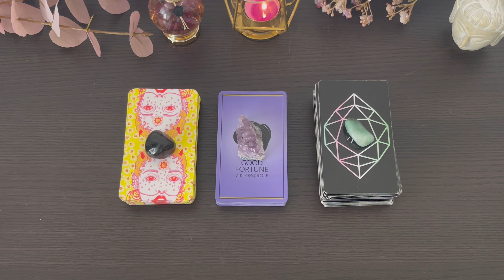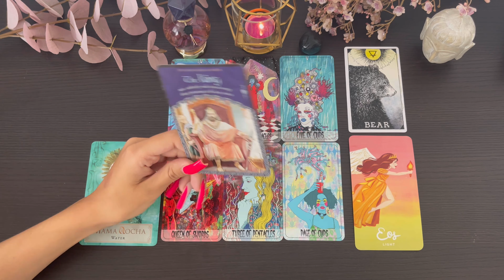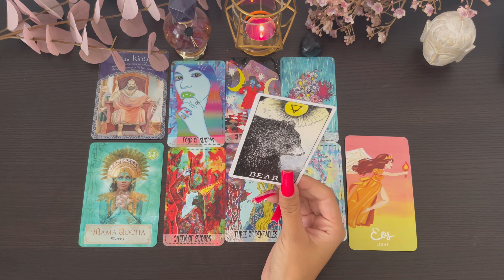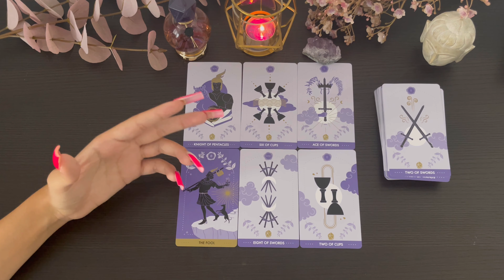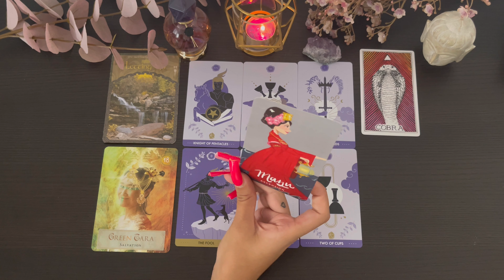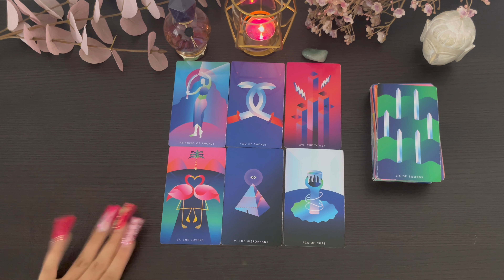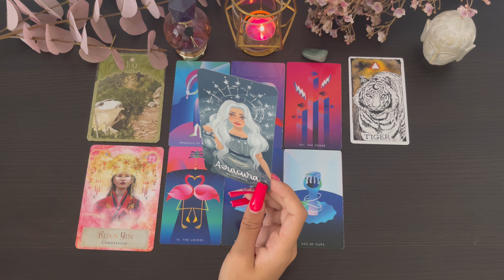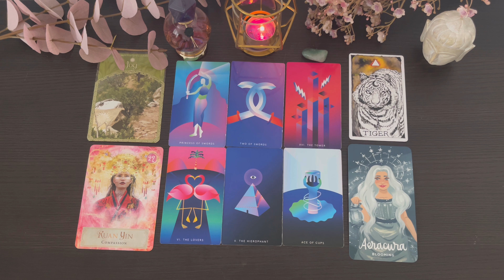WHAT DO THEY FIND ATTRACTIVE ABOUT YOU? 👀💜 Detailed AF! Pick A Card 🧚🏻‍♀️✨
Hi beautiful besties! 🦋💕 This is a timeless pick a card reading about what your person finds attractive about you?! Very in-depth & detailed! Hope it resonates and you enjoy ☺️

🧚🏻‍♀️  Timestamps:
Sponser: 0:00
Pick A Pile: 1:51
Pile 1 (Black Obsidian): 2:39
Pile 2 (Amethyst) : 20:39
Pile 3 (Green Aventurine): 39:50

✨ Personal readings, spells & crystals:

🦄 Decks used (in order):
Tarot:
The Star Power Tarot
Viktor + Rolf Good Fortune Tarot
Mystic Mondays

Oracle:
The Wisdom of Avalon Oracle
The Wild Unknown Spirit Animal Oracle
Goddess Power Oracle
Legendary Ladies Oracle

🥀 About me:
Melanie, 22
Location: Switzerland
Virgo ☀️ , Aquarius 🌙 & Sagittarius ⬆️